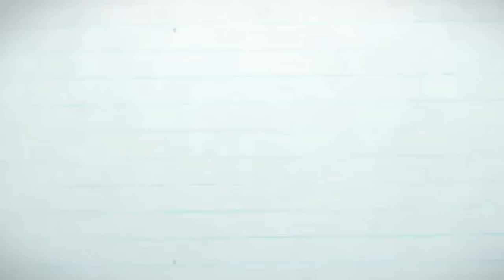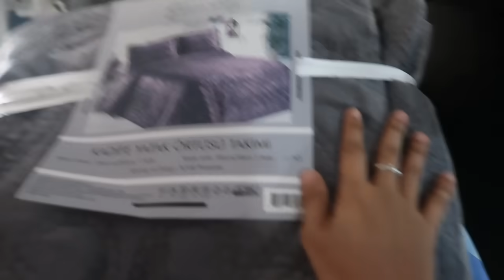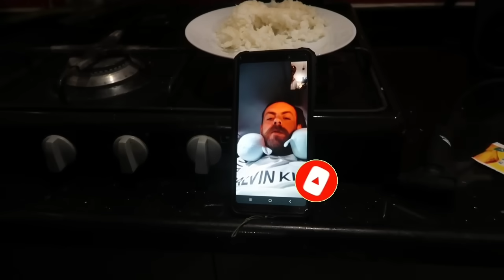ANG NAPAKASAKIT NA PAG ALIS NG ASAWA KONG TURKISH! SUMUKO NA SIYA PARA MAGAWA KO ANG DAPAT KO GAWIN!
MAGKAHIWALAY NA NAMAN KAMI!

MY LATEST VLOG | ANG LUNGKOT NA NG ASAWA KONG TURKISH! HULING ARAW NA NG BAKASYON NIYA!